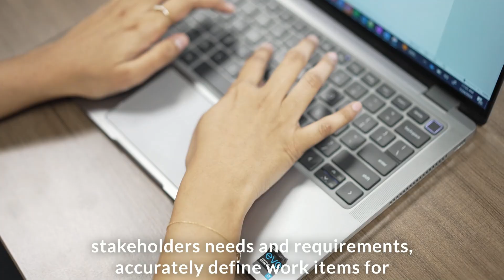What I do at Delta Technology Hub, Bengaluru- Pavithra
Welcome to an exciting new video series where we explore how our teams at the @Delta Tech Hub (DTH) are “Scripting the Future of Aviation”-in 60 seconds or less!

In this inaugural episode, we engage with Pavithra Karthikeyan, a Technical Product Engineer. Pavithra shares how Delta empowers her to be at the forefront of innovation, harness the power of AI and ML and create seamless, scalable solutions.